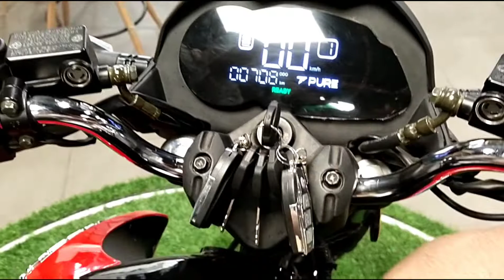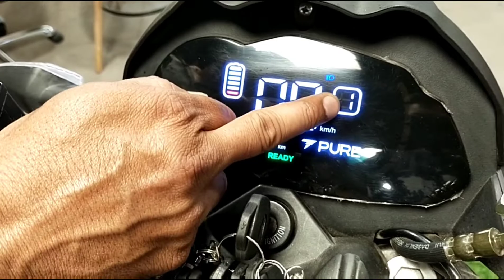ETRYST 350 140km Range in Single Charge | Pure Ev ETRYST Electric Bike | Complete Review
showroom address-

EBOX Motors
E359, G. Floor, Nirman VIhar,
Opp. V3S Mall, Delhi-92
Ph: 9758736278